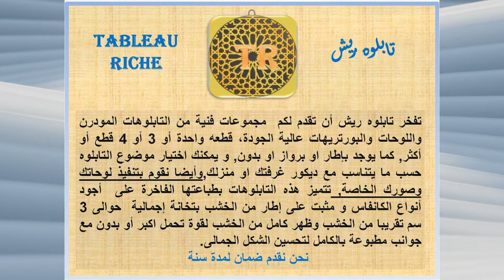Tableau Riche أجمل اللوحات والتابلوهات المودرن لعام 2022 من تابلوه ريش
تفخر تابلوه ريش أن تقدم لكم  مجموعات فنية من التابلوهات المودرن واللوحات والبورتريهات عالية الجودة، قطعه واحدة أو 3 أو 4 قطع أو أكثر, كما يوجد بإطار او برواز او بدون, و يمكنك اختيار موضوع التابلوه حسب ما يتناسب مع ديكور غرفتك او منزلك,وأيضا نقوم بتنفيذ لوحاتك وصورك الخاصة, تتميز هذه التابلوهات بطباعتها الفاخرة على  أجود أنواع الكانفاس و مثبت على إطار من الخشب بتخانة إجمالية  حوالى 3 سم تقريبا من الخشب وظهر كامل من الخشب لقوة تحمل اكبر أو بدون مع جوانب مطبوعة بالكامل لتحسين الشكل الجمالى.
 نحن نقدم ضمان لمدة سنة

جودة المنتج وجودة التعامل .. عملاؤنا مستوى متميز